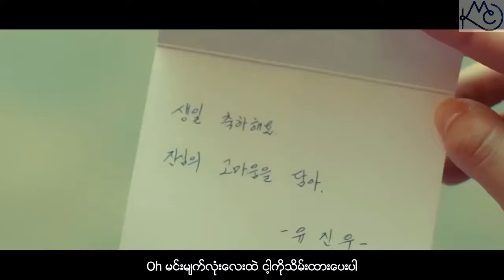Ailee - Is You [Memories Of Alhambra Ost Part-3]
Titlr - Is You
Artist - Ailee
[Memories Of Alhambra Ost Part-3]